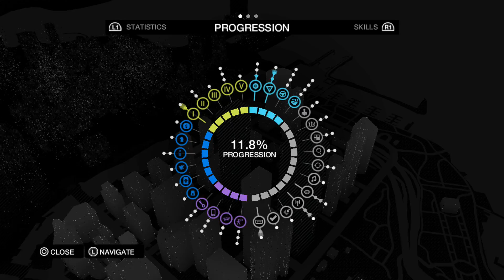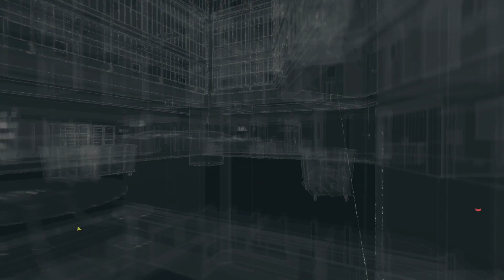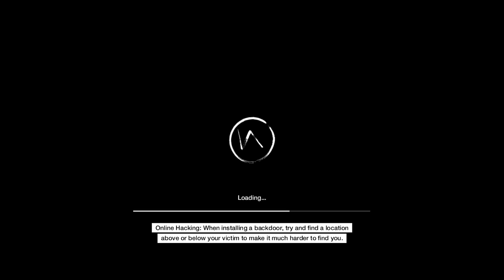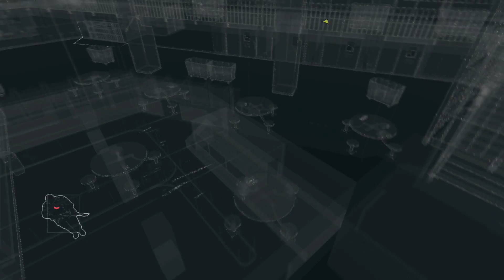Watch Dogs Gameplay Walkthrough part 9 - Prison Break and Getaway